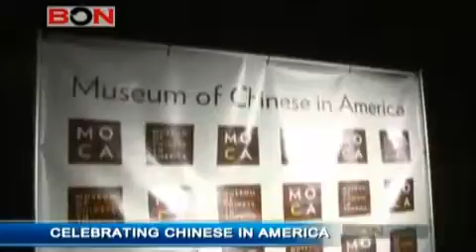Celebrating Chinese In America